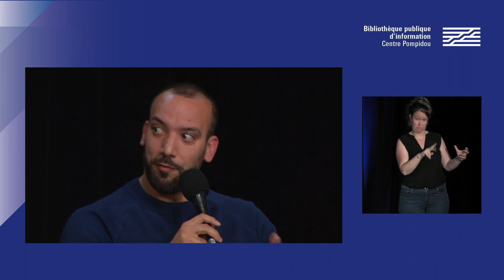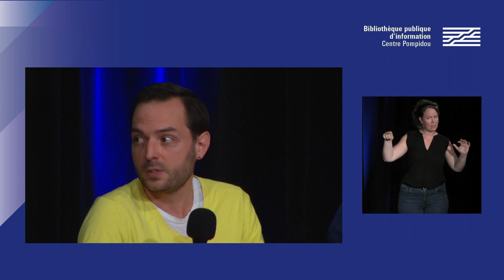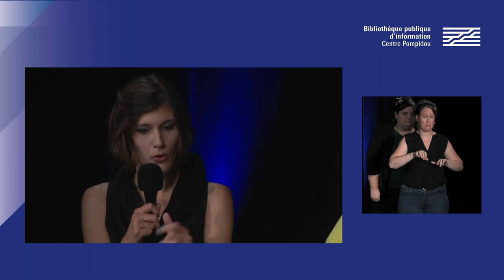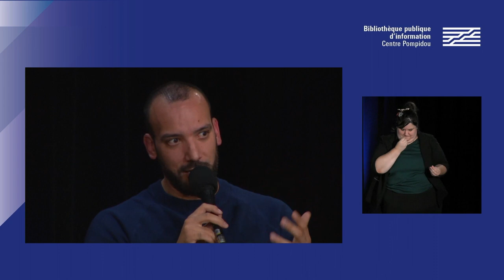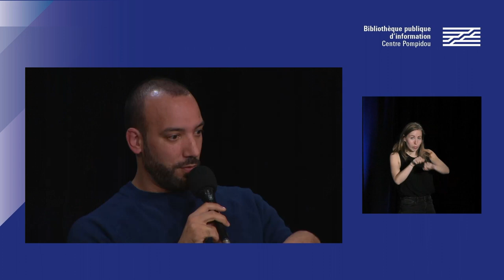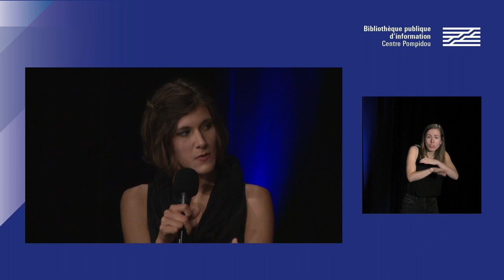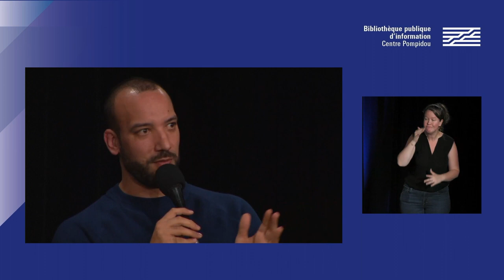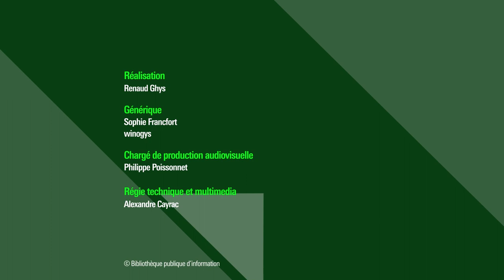Écrire sur la musique de jeu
La musique de jeu attise les passions, mais en parler est un art à part entière qui mélange plusieurs disciplines. Damien Mecheri, Jérémie Kermarrec, Aurélien Simon et Fanny Rebillard discuteront de leurs divers travaux sur la musique depuis leurs points de vues de journalistes, auteurs et éditeurs.

Retrouvez sur notre webmagazine Balises, le dossier "Press Start 2022 : paroles et musique"